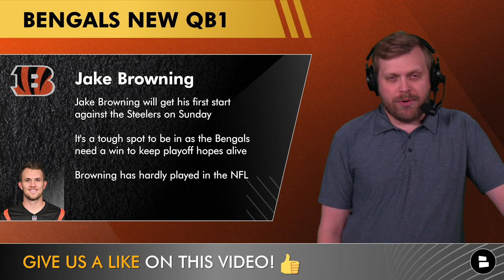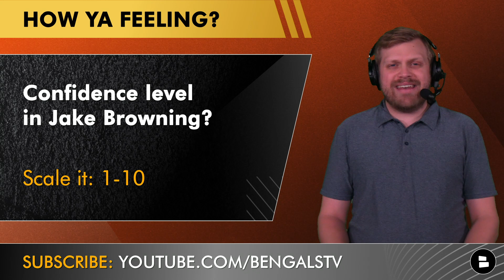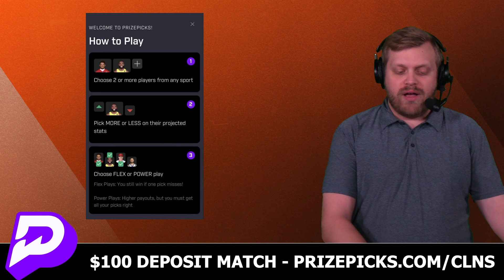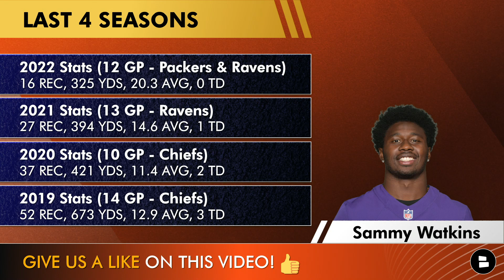Bengals Rumors On Jake Browning, Time To Tank, Signing Sammy Watkins Or Shaq Leonard + Roster Moves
Cincinnati Bengals rumors focus on the rest of the 2023 NFL season and if Jake Browning can do enough to get the Bengals to the NFL playoffs or if it’s time to embrace the tank. Plus, Shaq Leonard has been released: should the Bengals add him? One outlet also mentioned trying to sign Sammy Watkins, Bengals Breakdown host Tom Downey doesn’t love. There are also some (minor) Bengals roster moves to discuss.

Give us your answers to today's Bengals topics in the comments:
- Do you love the Bengals? Type ‘ME’
- Confidence Level in Jake Browning? Scale it: 1-10
- Is the Bengals season over? Type ‘Y’ for Yes, ‘N’ for No
- Do you want to sign Sammy Watkins? Type ‘S’ for Sign, ‘P’ for Pass

Jake Browning will get his first NFL start against the Steelers on Sunday. It's a tough spot to be in as the Bengals  need a win to keep playoff hopes alive. Browning has hardly played in the NFL and with Joe Burrow done for the season, is it time for the Bengals to tank for a better draft pick?

Bengals rumors on signing Sammy Watkins: Bleacher Report named one player each team needs to add right now and picked Watkins for the Bengals. Watkins worked out for the Colts this month, but he’s basically washed.

Make sure you catch all of our Bengals YouTube videos: set your notifications to all!

Cincinnati Bengals news and rumors can be found on our website too! We've got updates from PFF, Fox Sports, The Cincinnati Enquirer, The Athletic and all the top Bengals writers

Shaq Leonard to the Bengals? The Colts have waived Leonard, who was in a reduced role & unhappy with it. But he’s not a fit for the Bengals: He is not the player he once was, LB isn't a need & he’s due $6.1 MM this year.

LIKE today's Cincinnati Bengals YouTube video ... or else!

Bengals fans! Follow Tom Downey on social media for more Cincinnati Bengals updates - Twitter

Bengals roster moves:
- Jaxson Kirkland To Practice Squad Injured List
- Drew Plitt Signed to Practice Squad
- Chase Brown Designated To Return From IR

Bengals Offensive Coaches:
Head Coach: Zac Taylor
Offensive Coordinator: Brian Callahan
QB Coach: Dan Pitcher
RB Coach: Justin Hill
WR Coach: Troy Walters
TE Coach: James Casey
Assistant WR Coach: Brad Kragthorpe
OL Coach & Run Game Coordinator: Frank Pollack
Assistant OL Coach: Derek Frazier
Offensive Assistant: Fredi Knighten

Share the vid! Help out the show and get more fans of the Bengals in here.

NFL Draft coverage will be on the Chat Sports YouTube channel. Sub for all the latest NFL rumors right

Even if you're watching Cincinnati Bengals Talk, Locked On Bengals or Jungle Roar Bengals Pod too, don't miss these other Cincinnati Bengals YouTube videos: